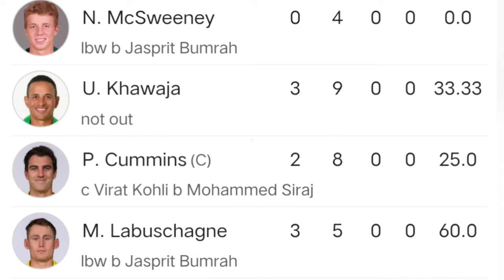தப்பு செய்ய பார்த்த BUMRAH | பாதியிலேயே போட்டியை நிறுத்திய KOHLI | IND - வெற்றி அறிவிப்பு